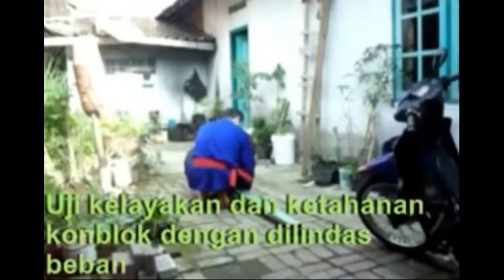Uji Pemecahan benda keras lapis 3 tanpa sekat, uji serat besi 3, Pencak silat in 2012-2013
dokumentasi